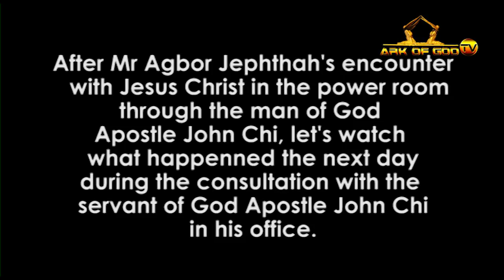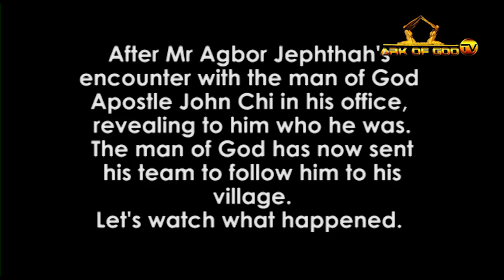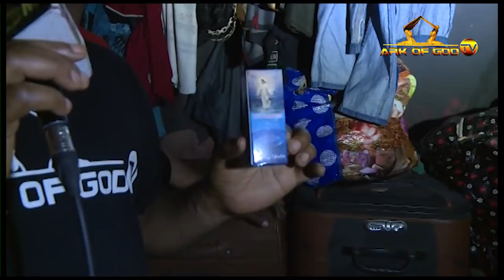MUST WATCH!!!SPIRITUAL BLOOD TRANSACTIONS IN HOSPITALS AND HAIR TRADING IN SALONS!!!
This confession will open your eyes . It will shock you. When we look around and imagine the thief who comes to steal kill and destroy we cannot conceal how successful works can be done or how believers can be in a place on continues victory unless the know that the source of their danger lies in demonic powers. There is no neutral ground